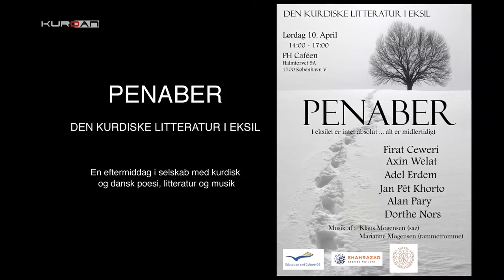P E N A B E R litteratur i eksil part (3)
En eftermiddag i selskab med kurdisk og dansk poesi, litteratur og musik
Firat Ceweri, Dorthe Nors, Alan Pary,

Jan Pêt Khorto, Niels Hav, Axin Welat og Adil Erdem

For Dansk PEN er litteratur en brobygger mellem kulturer. Vi vil med Shahrazade-turnéerne gerne give et dansk publikum mulighed for at stifte bekendtskab med en række forfattere, med rødder i andre kulturer og litterære traditioner, der har slået sig ned i de nordiske lande. Flere har omfattende forfatterskaber bag sig og er kendt blandt læsere verden over, andre er nye stemmer.

Samtidig er det i PENs ånd, at skabe rum for forfattermøder på tværs af nationale og litterære grænser, og vi er derfor også meget glade for at præsentere forfattere, der er rundet af de danske traditioner.